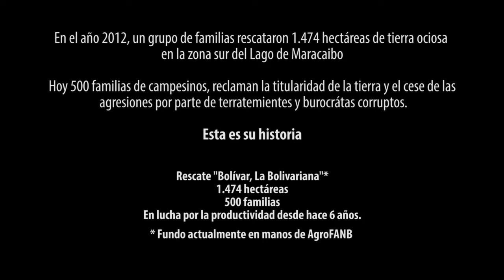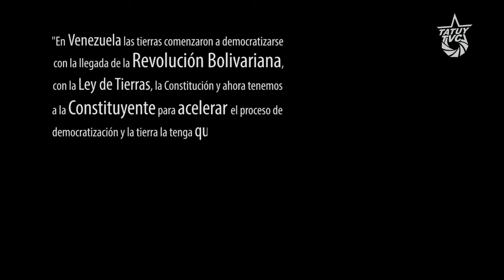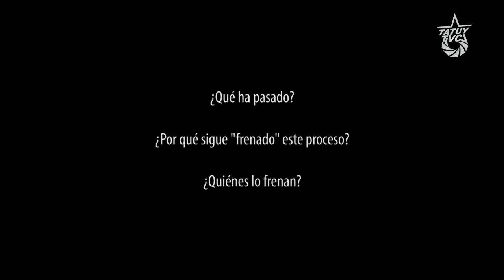Relatos Campesinos: La Bolívar La Bolivariana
Seis años lleva la lucha de más de 500 campesinxs por la productividad de 1.474 hectáreas, productividad que pasa por la adjudicación de la tierra a quienes están realmente comprometidxs con la producción, la alimentación y la patria. Durante todo este tiempo el fundo La Bolívar La Bolivariana ha estado en manos publicas y privadas y el resultado ha sido el mismo, una alta improductividad. Por esto el justo y necesario reclamo de que pasen a manos del poder popular organizado, capacitado y comprometido, que ni los continuos desalojos, ni la violencia de un estado burgués que se niega a morir, han podido ni podrán detener. Virgilio Sánchez dirigente campesino del Consejo Pacha Mama relata a Tatuy Tv el 05 de mayo que han decido ingresar de nuevo al predio por la alta improductividad en la que se encuentra y porque necesitan sembrar para sus familias y para el pueblo, "maduro dice que las tierras son para producir".